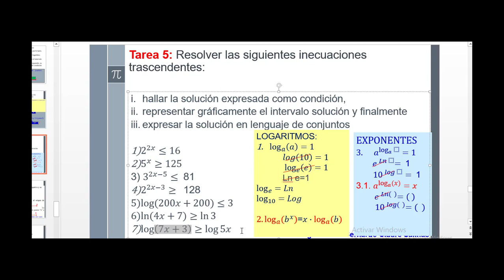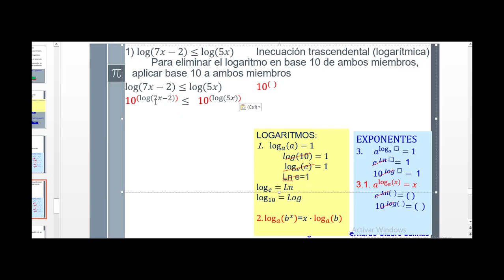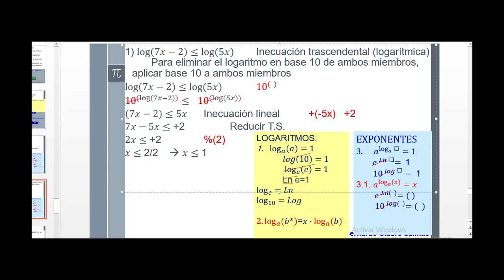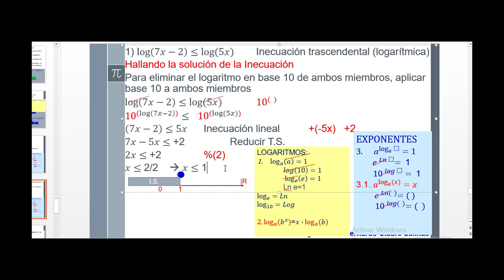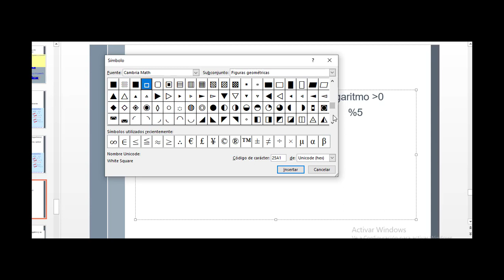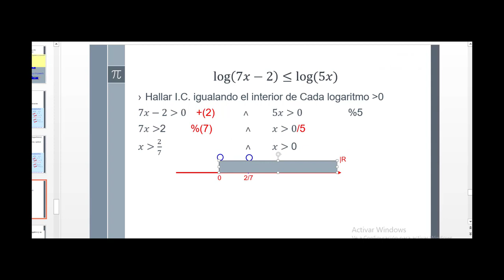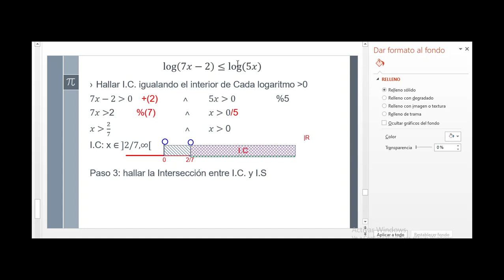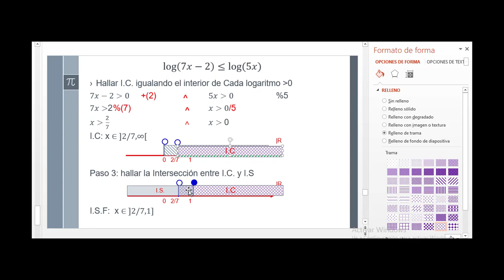Inecuaciones logaritmicas 2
Números Reales e Inecuaciones
Inecuaciones
Inecuaciones Trascendentales
Inecuaciones Logaritmicas